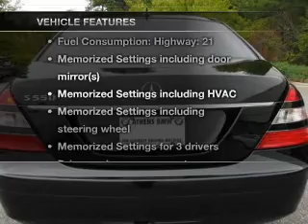2008 Mercedes-Benz S-Class - Athens Ga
Year: 2008
Make: Mercedes-Benz
Model: S-Class
Trim: S550
Engine: 5.5 liter 8 cylinder 32 valve
Transmission: 7-Speed Automatic
Color: Black
Mileage: 36650
Address:
3040 Atlanta Highway